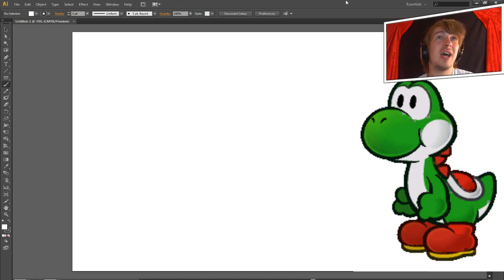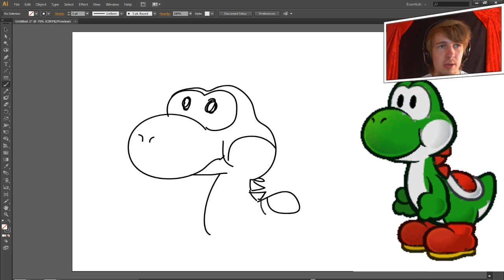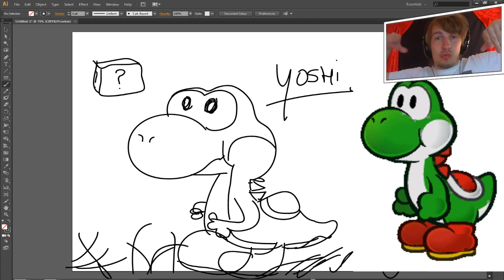TEKENEN MET VINCENT #7